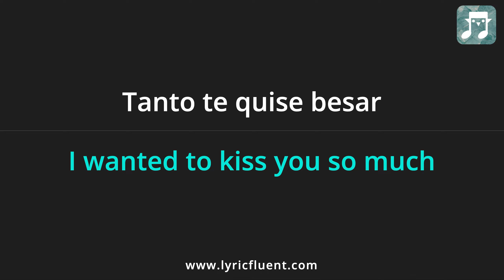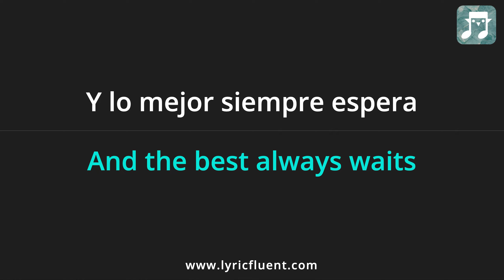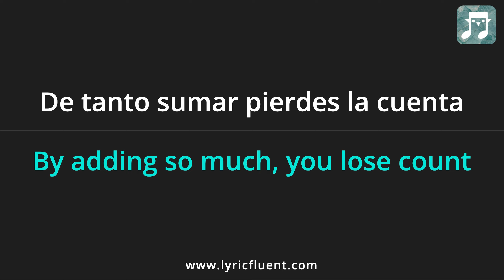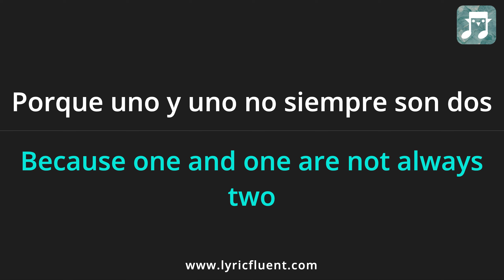Shakira - Sale El Sol Lyrics English Translation - Spanish and English Dual Lyrics - Subtitles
Or go directly to playing games based on this song on the web